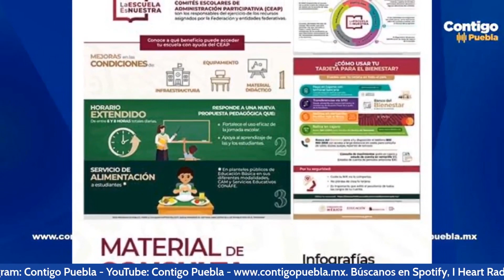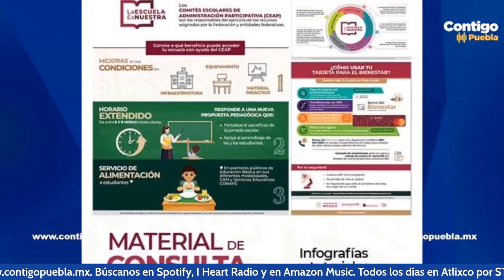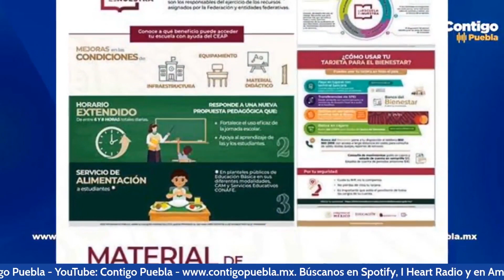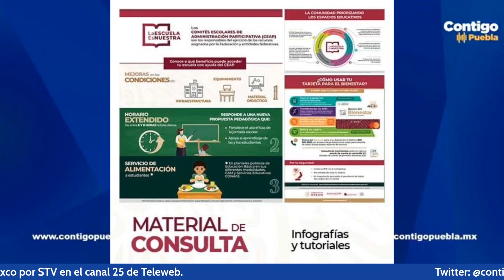La Escuela es Nuestra, sin objetivos ni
La Escuela es Nuestra, una perspectiva desde la teoría de sistemas y el enfoque sistémico, en una conversación con Paulina Martínez del Observatorio Metropolitano de Puebla @OMP_AC